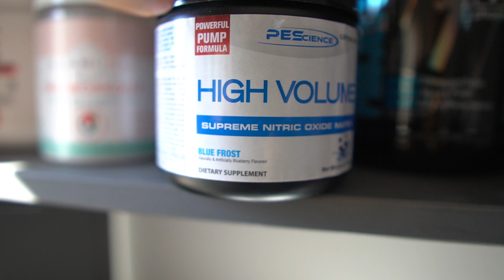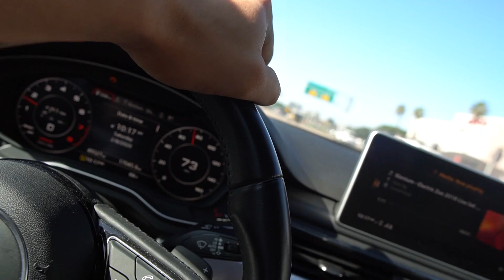This Vlog Is A Train Wreck